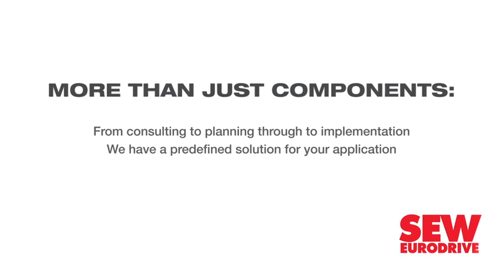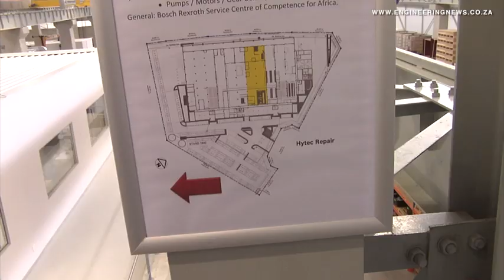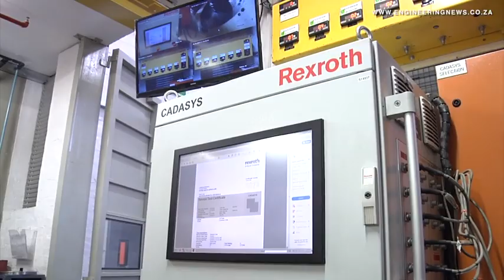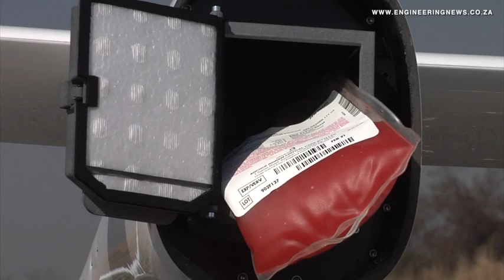Bosch Rexroth hosts first customer day at new location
Engineering firm Bosch Rexroth South Africa Group of Companies held its first customer day last month at its new location, named Hytec United By Bosch, or HUBB, in Kempton Park, in Gauteng.